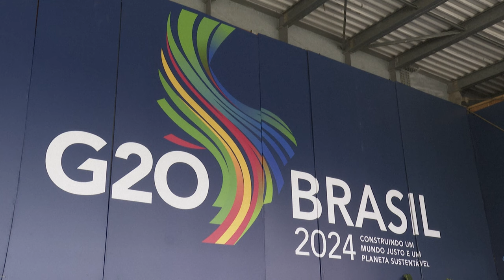Blinken pressiona para concretizar envio de força multinacional ao Haiti | AFP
O chefe da diplomacia americana, Antony Blinken, pressiona para concretizar o envio de uma força multinacional ao Haiti. No Rio de Janeiro, ele também destacou que os Estados Unidos estão trabalhando lado a lado com o Brasil para apoiar os esforços de preservação da floresta Amazônica.